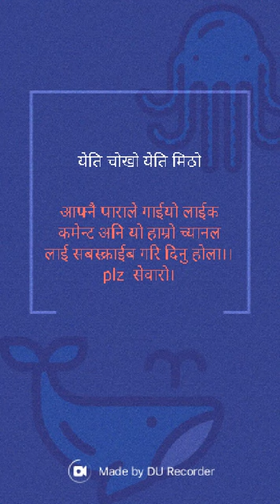येति चोखो येति मीठो।